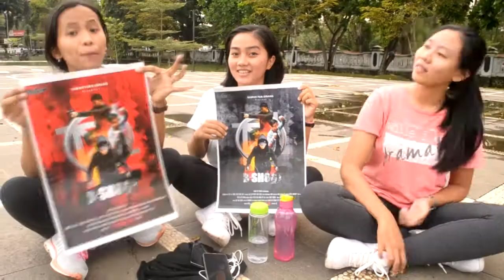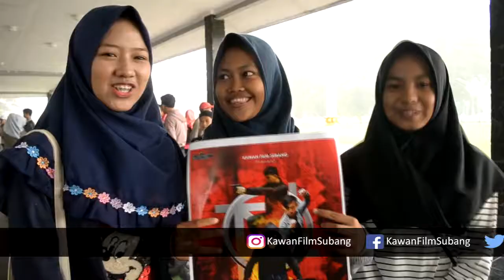Jangan Lupa BeuSHOOT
Nobar Gratisssss!
BeuSHOOT di D'king cafe Sabtu,17 februari 2018 . jam 16:30.